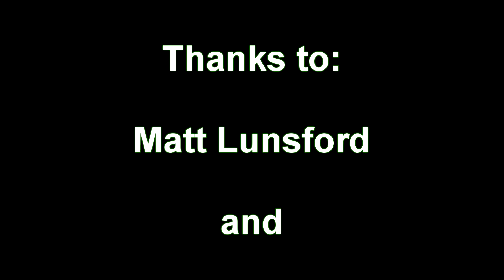Open Header Rev, Custom X Pipe with Long Tubes Rev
Installed a bunch of parts on my Mustang, including some long tube headers, and a custom built X pipe by Never Lift Race Cars.